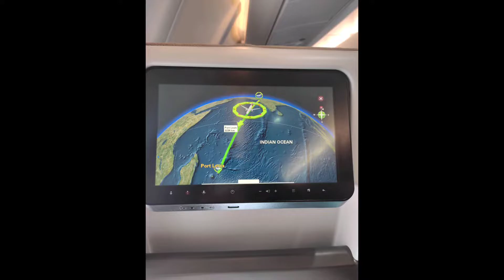Mauritius Vlog || Mauritius Ka Safar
السلام علیکم ورحمت اللہ وبرکاتہ.
Umid he sab aafiyat se honge, Alhamdulillah har sal Mauritius ka safar Ramdan k mahine me hota he, Taravih ki nisbat par, vese properly Vlog banane ka koi irada nahi tha, Randomly kuch videos banae they, Jisko edit kar k upload kiya hai, chun ki us waqt channel bhi create nahi kiya tha, kuch Memories thi to socha ki aap ko dikha dun,
Ab Insha allah agle sal Moka mila to Official Vlogs best quilty me aap tak ponhchaunga.

Ye pehla video he, mauritius k aur bhi kuch videos hai, jo silsilevar upload karunga..

Ap se guzarish hai ki channel ko support karen,

Mauritius beach
Mauritius tourism